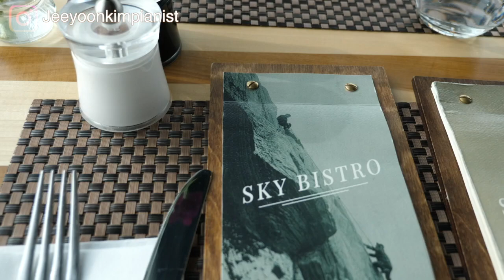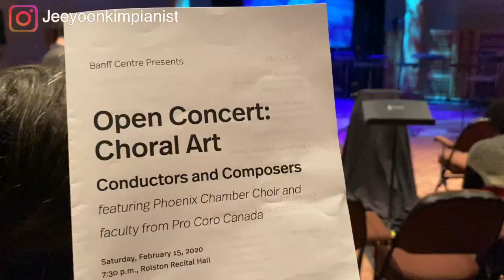How to find a balance b/w relaxing and working? Banff Gondola in the morning | Banff Vlog Ep. 5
🎁 The FREE course: “The Secrets of How to Memorize Music”

💌 Be my friend and sign up for my bi-weekly newsletter, Behind The Keys. I write about my insights behind the scenes of the life of a classical pianist, my favorite music, and wisdom from books I read during those weeks.

The podcast features concert-like musical experiences and an in-depth exploration of classical compositions. Let’s embark on the journey together!

🎶 My Albums to purchase (ship directly from me and signed)

WHO AM I:
I'm Jeeyoon, classical pianist from US, originally from South Korea. I make videos about behind the scenes of a life of classical pianist, some tips about a practice, vlogs, struggles of life and anything fun! I write an email newsletter that contains some quick thoughts!

GET IN TOUCH:
Instagram tagging @jeeyoon_pianist or email directly via my I try my best to reply to things, there sadly aren't enough hours in the day to respond to everyone 😭I appreciate reading them though! Thank you!